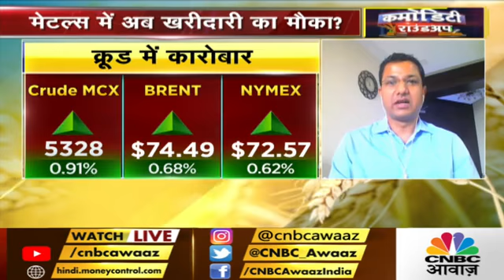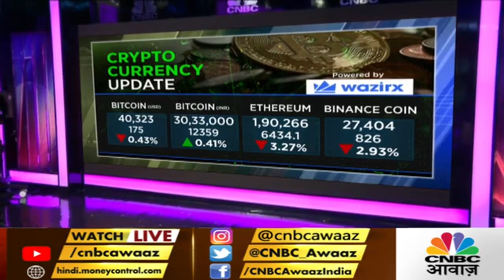16 JUNE 2021 | Good news for Jewelers, Big relief in Hallmarking | BIS HALLMARK | JEWELLERS NEWS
ज्वेलर्स के लिए खुशखबरी हॉलमार्किंग में बड़ी राहत।

1. No penalties till August end
2. To start in 256 districts
3. Jewellers  with annual turnover upto Rs. 40 lac exempted
4. Export, re-import of jewelry international exhibitions exempted
5. 20, 23 and 24 K also allowed

FREE LIFE TIME DIGITAL ID FOR GEMS AD JEWELLERY SECTOR

Facebook Group | FREE LIFE TIME DIGITAL ID FOR GEMS AD JEWELLERY SECTOR

Gems & Jewellery – Commodities Market Live Update | Market Information Digital ID & Low Cost Digital Marketing in Gujarat City wise Jewellers Database

Festival | Indian Festival 2021 | Pushya Nakshatra 2021 | Bullion Live Gold Rate App | Latest Gems and Jewellery News